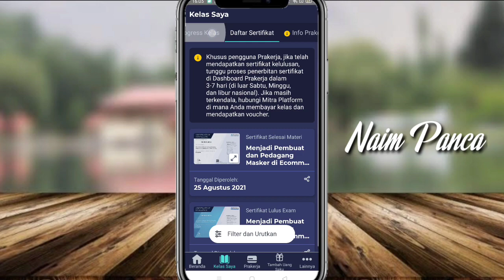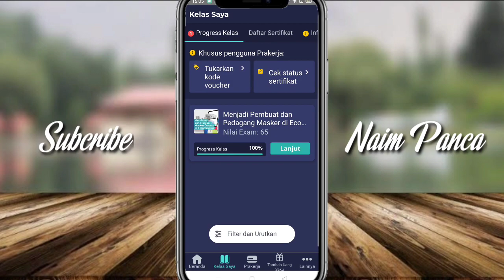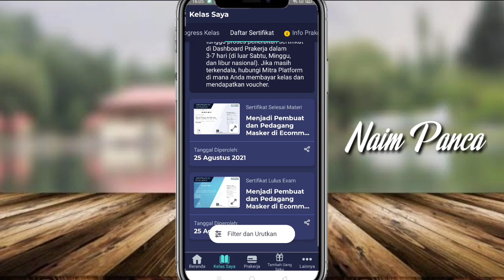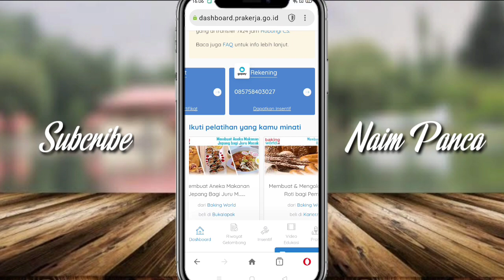PENYEBAB SERTIFIKAT KELAS SKILL ACADEMY BELUM MUNCUL DI DASBORD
Inilah alasan mengapa sertifikat skill academy belum muncul di dashboard

masukan Voucher pulsa ; PASTIUNTUNGIJP